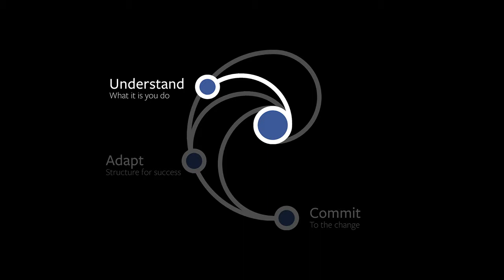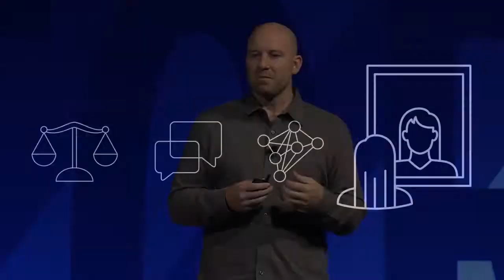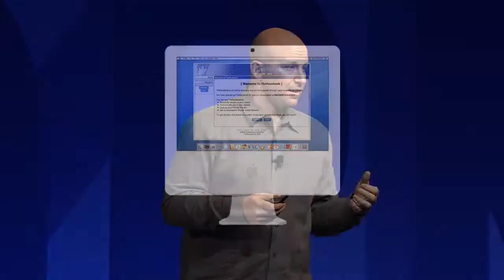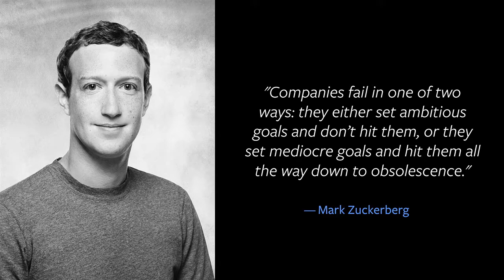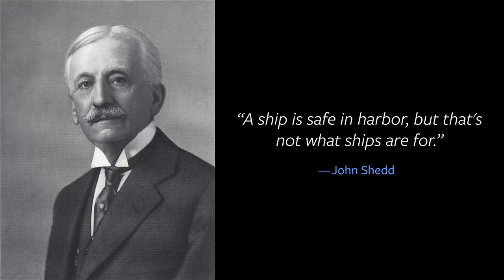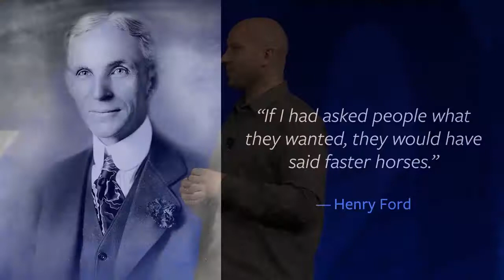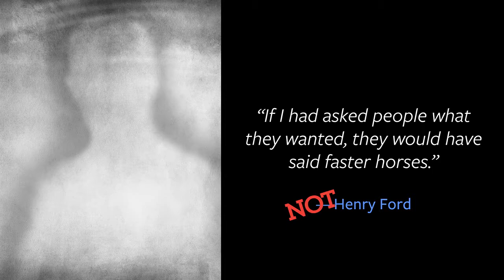4A's Transformation | Tuesday April 4, 2017 -- Clearing the Innovation Gap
Facebook’s VP, Ads and Business Platform, and the architect of Facebook’s newsfeed, will discuss how brands need to rethink who they are, how they’re structured, and how they commit to taking risks in today’s customer-centric, mobile-first world.

Speaker:
Andrew Bosworth, VP, Ads & Business Platform, Facebook